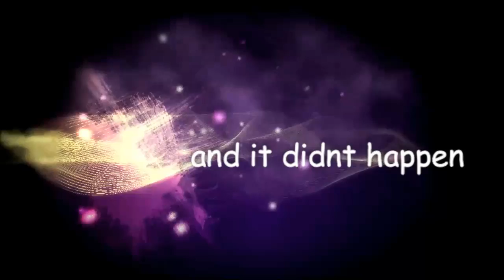Bottle Flipping fail Vlog #21